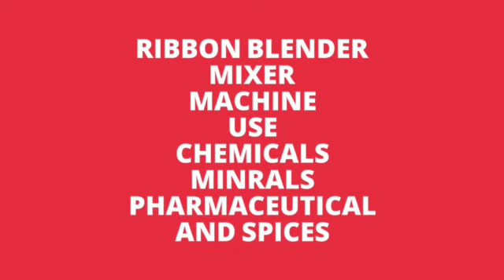Ribbon blender machine mo:- 9099089995 /8000899995